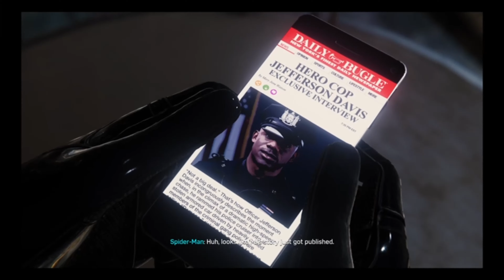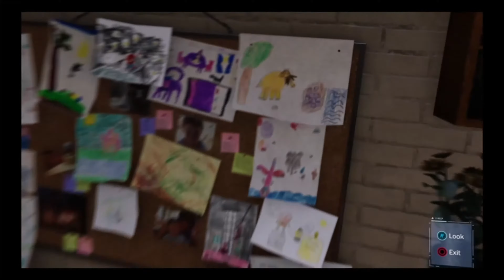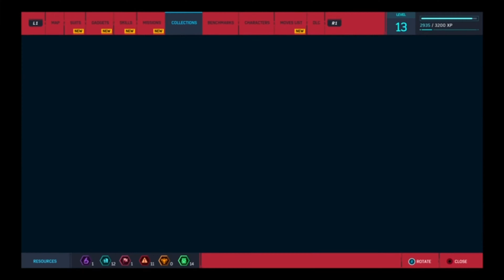SPIDER-MAN PS4 Gameplay No Commentary Part 3 (Marvel's Spider-Man)